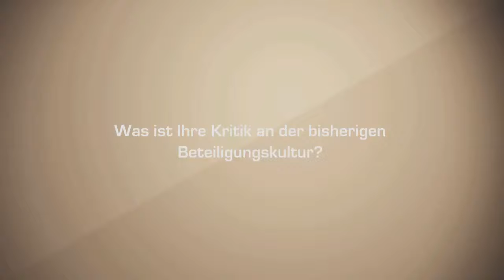Interview Patrizia Nanz - Kritik an Beteiligungskultur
Der Begriff Bürgerbeteiligung wird unterschiedlich gebraucht, manchmal auch im Sinne finanzieller Beteiligung. Wir meinen mit dem Wort Bürgerbeteiligung dialogorientierte Verfahren, die Bürgerinnen und Bürger und Entscheidungsträger frühzeitig zusammenbringen, um gemeinsam über politische Entscheidungen oder Planungen zu beraten.

Bürgerbeteiligungsverfahren stärken den Austausch von Perspektiven und streben eine Entscheidungsfindung an, die von allen als fair empfunden wird. Sie sollen Mitsprache von Bürgerinnen und Bürgern auch jenseits von Mitgliedschaft und Engagement in organisierten Verbänden und Initiativen möglich machen, indem sie die formalen Verfahren der Regulierungsbehörden frühzeitig ergänzen, nicht jedoch ersetzen oder unterminieren. Anders als bei Bürgerentscheiden verbleibt die Entscheidung, zum Beispiel über eine geplante Infrastruktur, letztlich bei der dafür demokratisch legitimierten Behörde.

Die Energiewende ist ein enormes Transformationsprojekt der deutschen Energieinfrastruktur. Weithin wird gefordert, Bürgerinnen und Bürger dabei intensiver einzubinden, ihnen Mitsprache zu ermöglichen. Wie dialogorientierte Bürgerbeteiligung ihr Potential für die Energiewende entfalten kann, steht jedoch in Frage: Zum einen sind die Rahmenbedingungen für solche Verfahren zum Teil ungünstig und die Entscheidungsspielräume immer eingeschränkt, zum anderen muss sichergestellt sein, dass wirklich der Wille besteht, mit Bürgerinnen und Bürgern gemeinsam zu planen. Welche Rahmenbedingungen, Konflikte und Herausforderungen dabei von Bedeutung sind, ob die demokratische Qualität der Verfahren gesichert werden kann und welche Wirkungen sie haben, ist Gegenstand des Forschungsprojekts Demoenergie und weiterer Projekte im Kulturwissenschaftlichen Institut Essen (KWI).